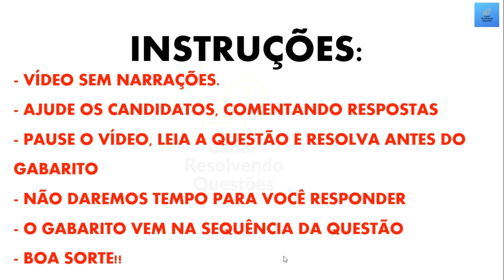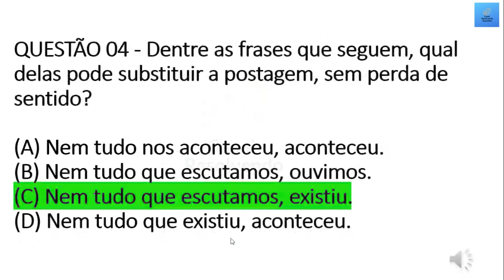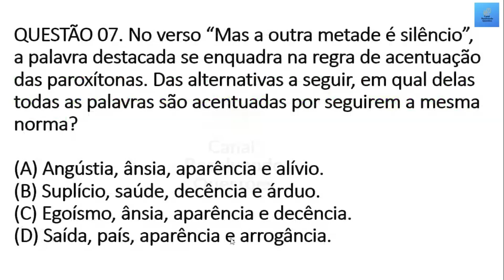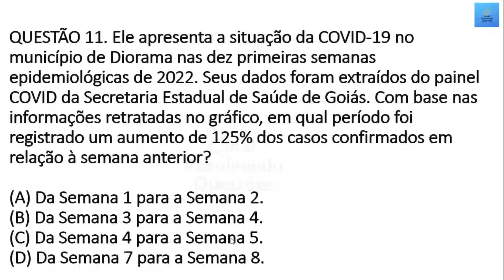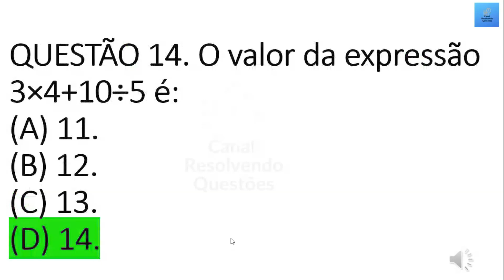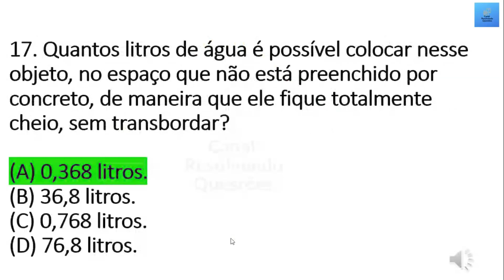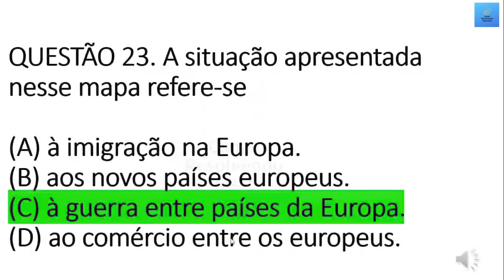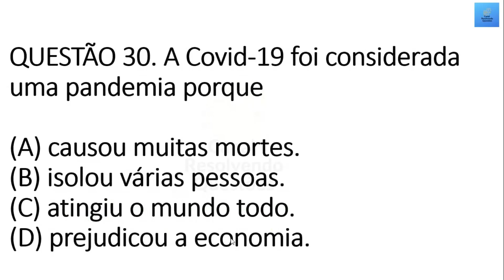30 QUESTÕES AGENTE DE SERVIÇOS GERAIS - INSTITUTO VERBENA/UFG 2023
30 QUESTÕES AGENTE DE SERVIÇOS GERAIS - INSTITUTO VERBENA/UFG 2023.